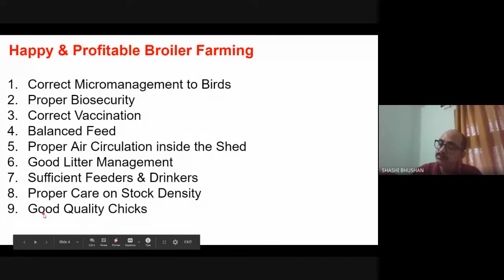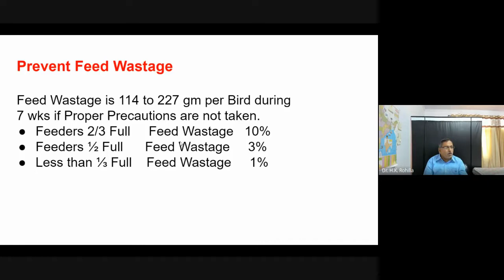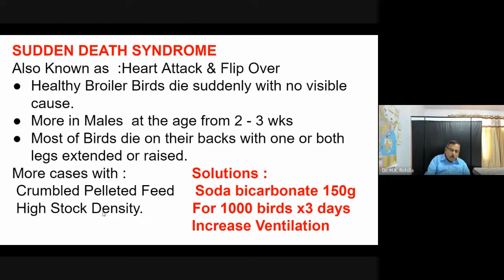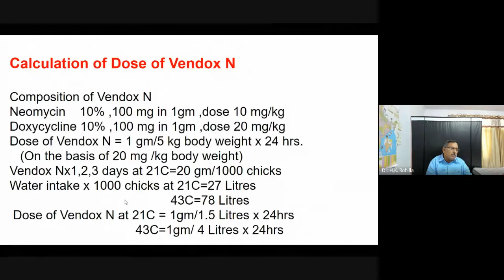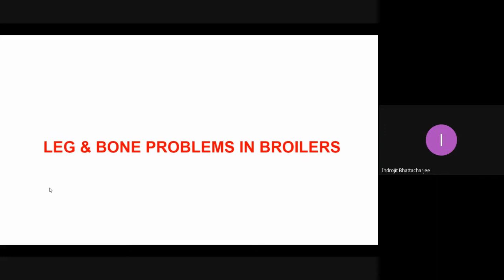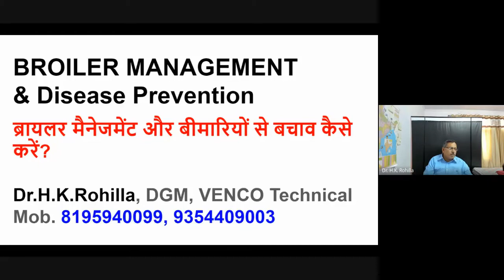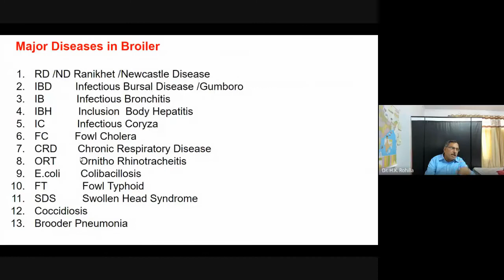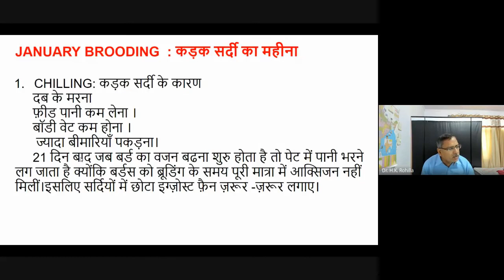Broiler Development & Disease Prevention Part 1 | ब्रायलर विकास और बीमारी से कैसे बचे ,मेरा अनुभव